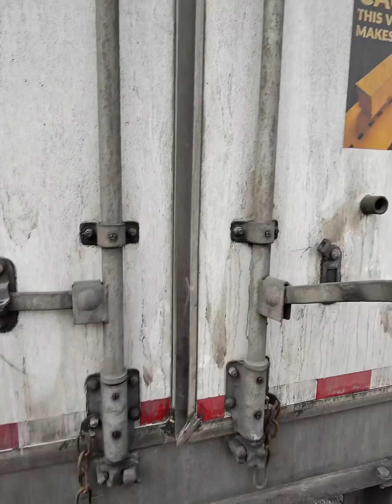FPJ-thick fog /trucking experience (part 23)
Being you the trucking experience in the best way possible